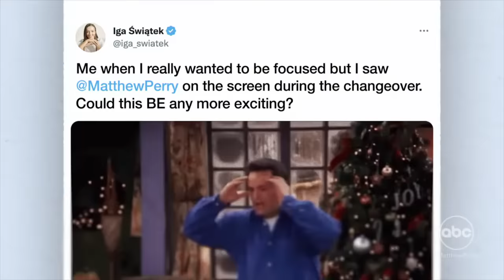Matthew Perry opens up about helping those struggling with addiction: Part 5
In a new interview with Diane Sawyer, Perry said he’s sharing his personal experience “to help as many people as I can.”

Stream the full ABC News special ‘Matthew Perry: The Diane Sawyer Interview’ on hulu